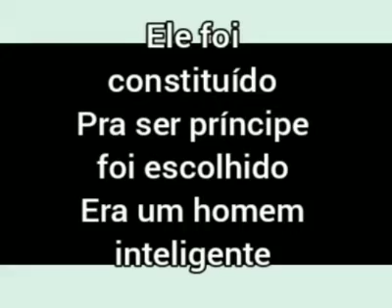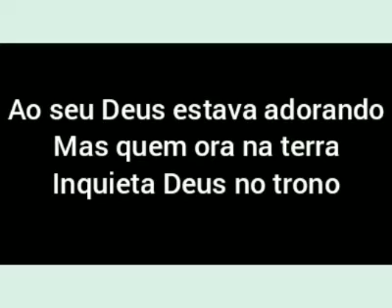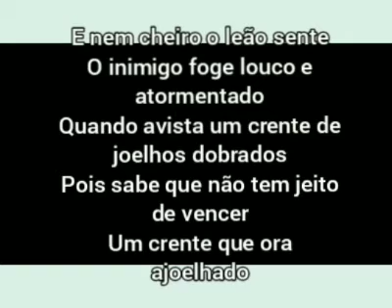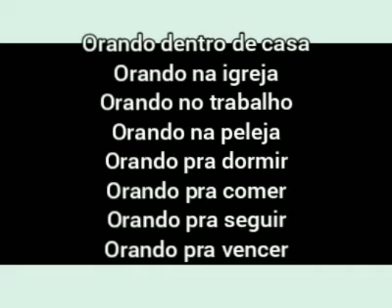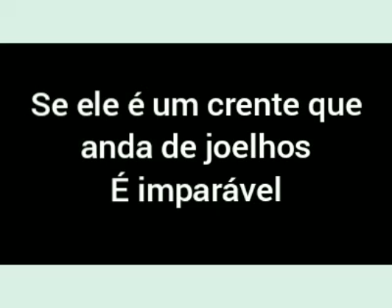A música É Imparável Ruthe Dayanne playback com letra